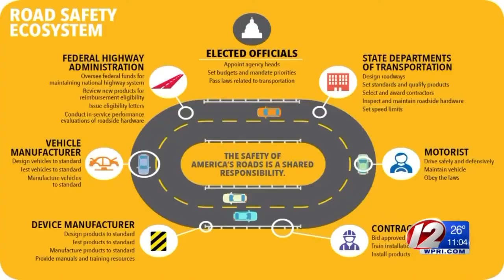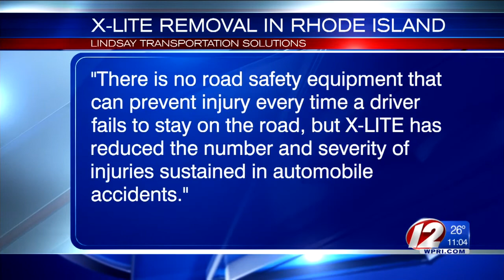Rhode Island DOT to remove guardrails investigators blame for deadly crashes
Rhode Island is joining several other states in removing a type of guardrail that has been blamed for deadly highway crashes.